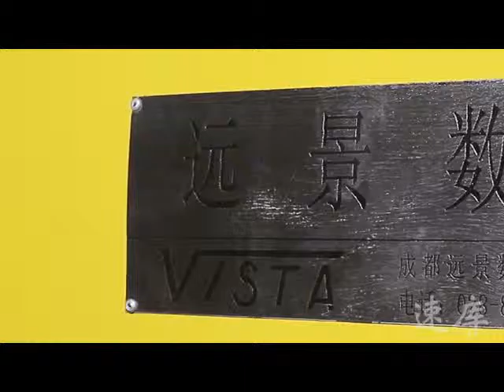Steel fabrication plate drilling machine CDMP2016A